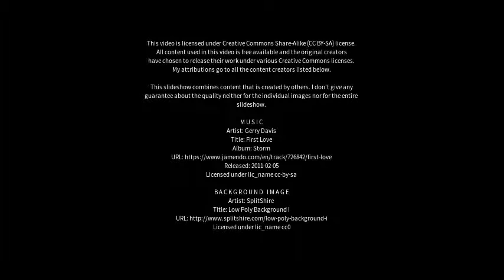Best places to visit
Best places to visit - Esperantina (Brazil) Best places to visit - Slideshows from all over the world - City trips, nature pictures, etc.